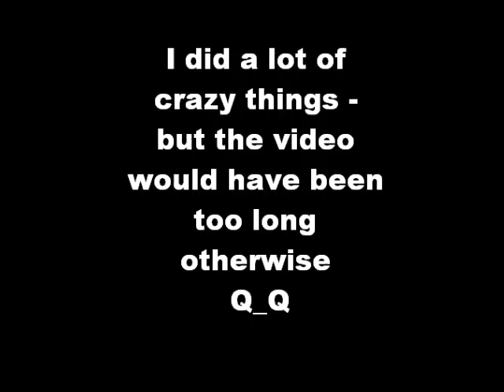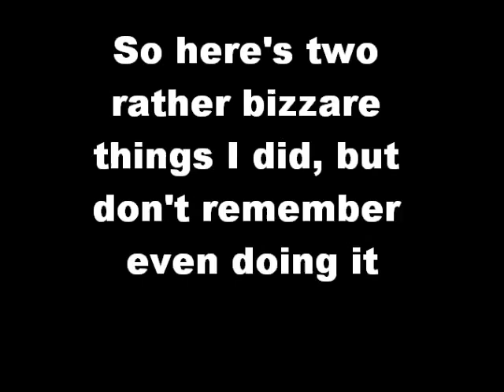233: And this is... Ooh look at this, and this!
After many versions of being severely edited, it's here!